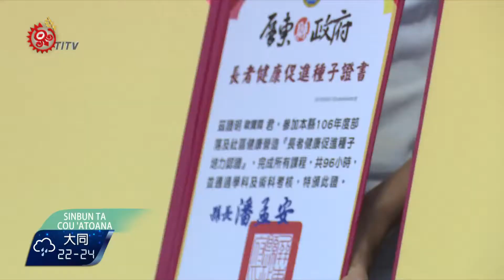屏縣開在地培力課 盼照服延伸各部落 2017-09-22 Cou TITV 原視族語新聞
cu aep ʉ ng ʉ  kunleng na tela lea ʉ t ʉ c ʉ  ne Pinton

屏東縣高齡友善在地種子培力計畫的第一批學員，經過96個小時的課程終於拿到合格證書，成為衛福部審查合格的方案人才，衛生局期待透過這項計畫，將長照服務體系延伸到各部落社區。

這次的學員總共有70位，來自屏東縣33個鄉鎮市，除了學術與醫療的學科外，他們經過研討、測驗、修正以及專家審查，研發出33套預防疾病和延緩老化的在地教案。

截至今年8月，屏東縣65歲以上老人，已經占全縣人口的15.8%，不僅邁入"高齡社會"，老年人口仍快速增加，屏東縣政府希望透過這個計畫，讓各部落社區的健康照護服務，都能看得到、用得到。